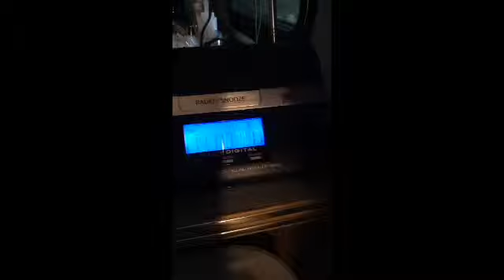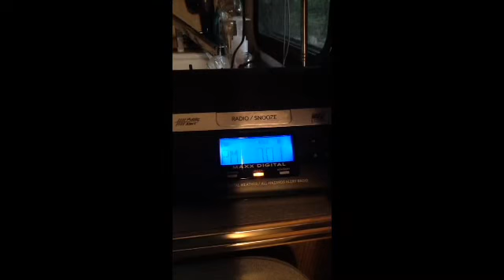EAS 121. Flash flood watch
Finally able to get WSM60 without static.